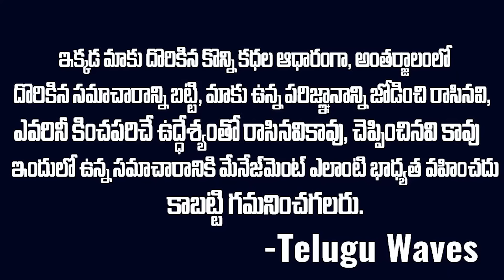యమలీల జుంబారే బాలీవుడ్ హీరోయిన్ కి ఏమైంది?Unbelievable Story Of Bollywood Heroine Pooja Dadwal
WATCH : యమలీల జుంబారే బాలీవుడ్ హీరోయిన్ కి ఏమైంది?Unbelievable Story Of Bollywood Heroine Pooja Dadwal